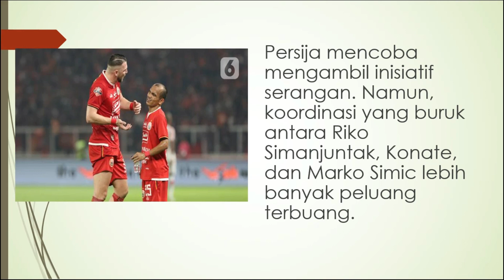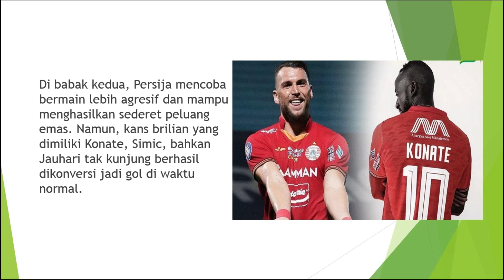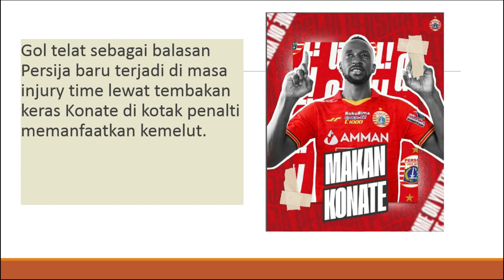PERSIJA VS PERSIPURA 1 : 2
Persipura keluar sebagai pemenang dengan skor 2 : 1 pada laga PERSIJA VS PERSIPURA Tanggal 11/01/2022.